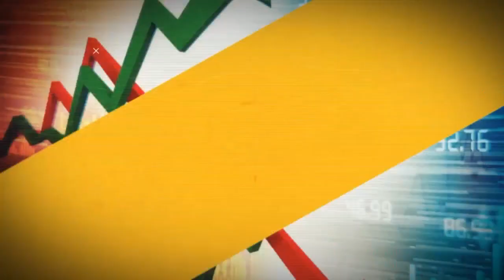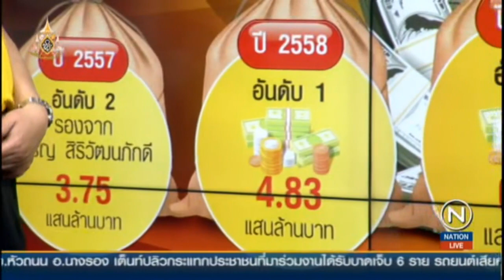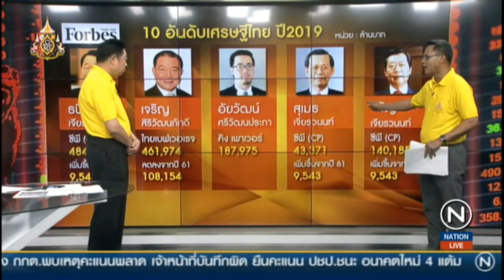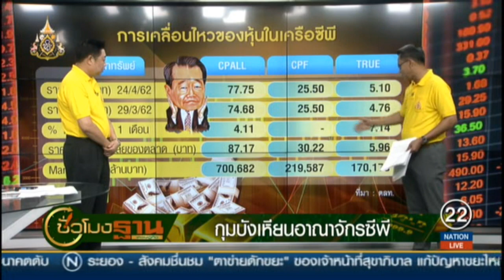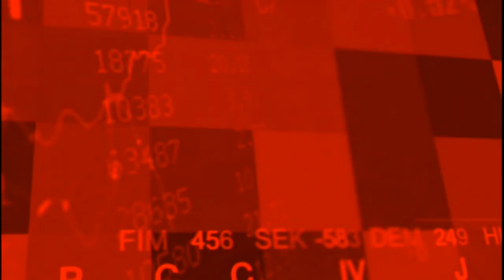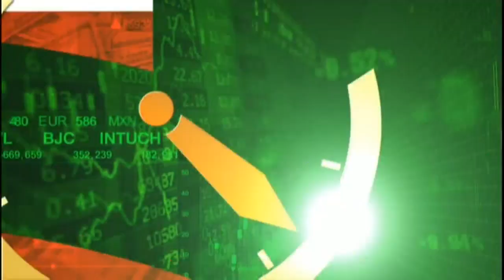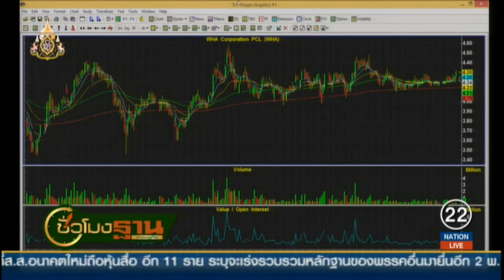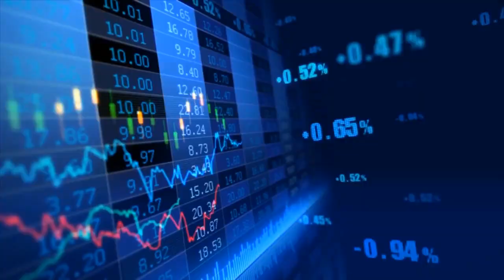Rerun : ชั่วโมงฐานเศรษฐกิจ | on Nation TV [29-4-62]